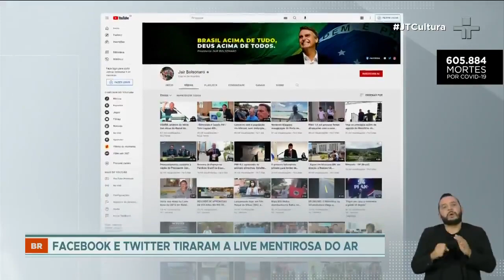Live de Bolsonaro é derrubada por disseminar informações falsas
O youtube derrubou a live de Jair Bolsonaro, por disseminar informações falsas a respeito do vírus da AIDS e da Covid-19. O canal do presidente ficou suspenso por uma semana.